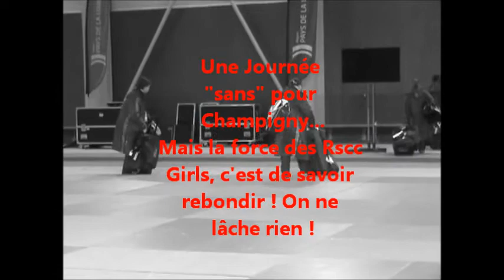2014 - RSCC Judo - Championnats de France par équipes 1ère Div